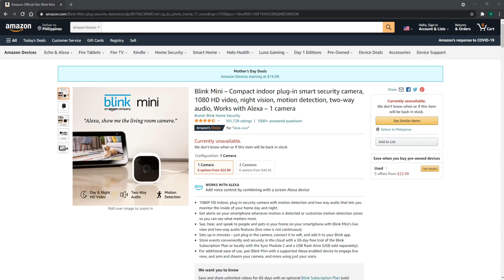Blink Mini – Compact Smart Security Camera REVIEW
Blink Mini – Compact indoor plug-in smart security camera, 1080 HD video, night vision, motion detection, two-way audio, Works with Alexa – 1 camera